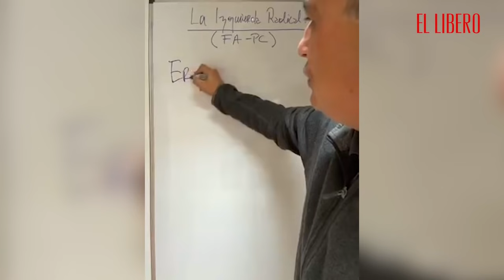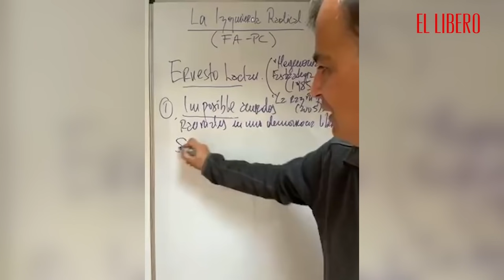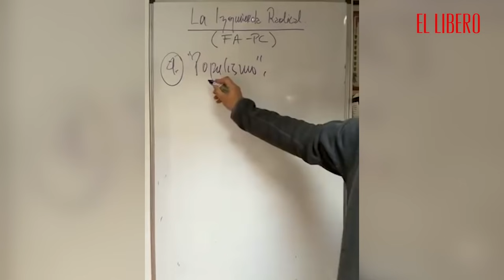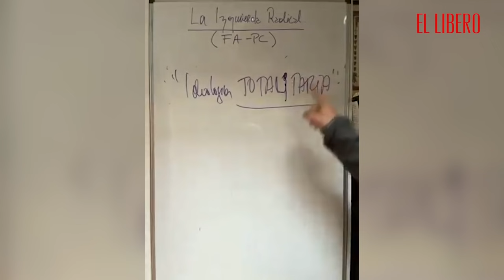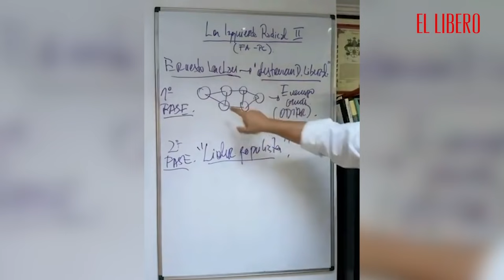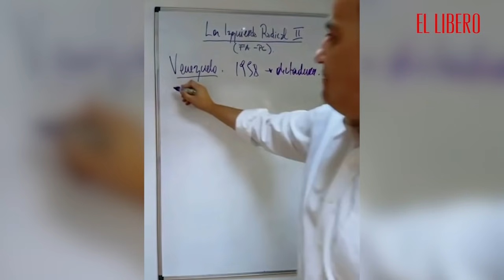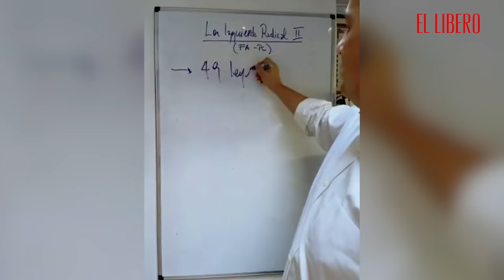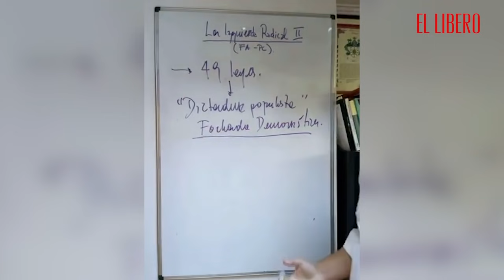La ideología de la izquierda radical | Gonzalo Arenas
El abogado, historiador, profesor universitario y ex diputado, Gonzalo Arenas, explica la estrategia y los referentes ideológicos de la nueva izquierda radical en Chile.